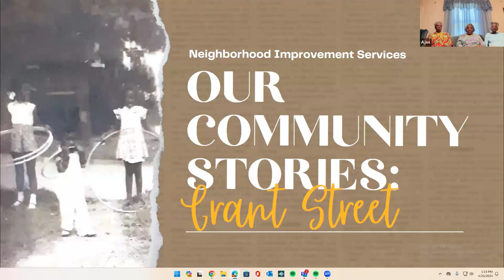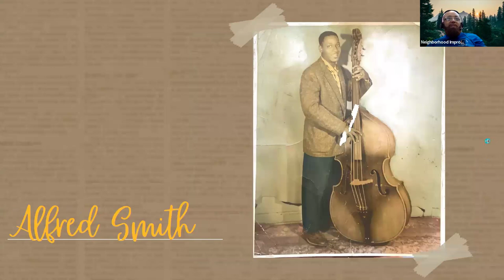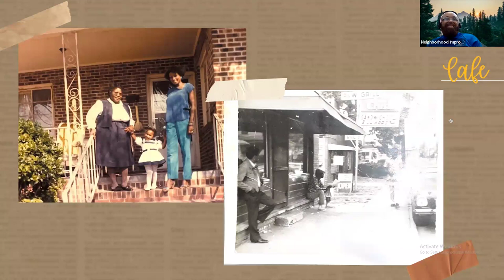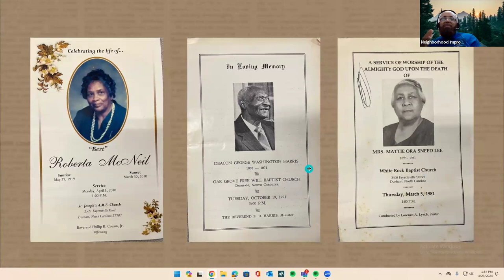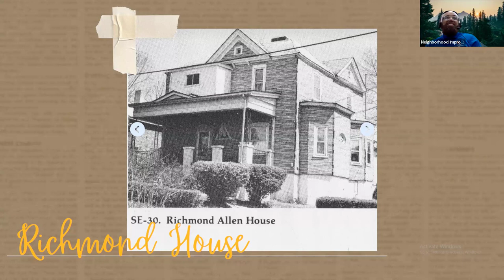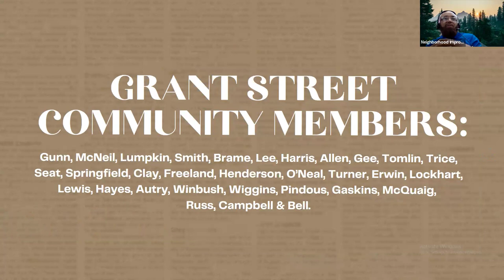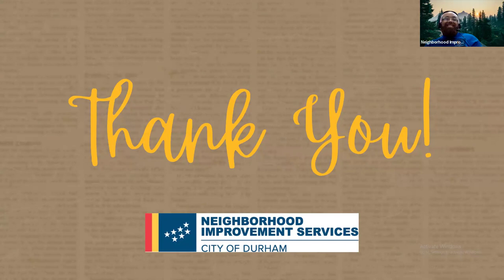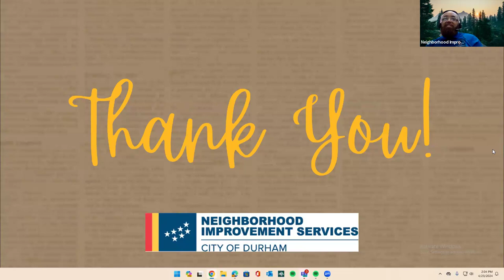Our Community Stories: Grant Street (4/23/24)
Our Community Stories is back! This series is dedicated to sharing histories from Durham’s underrepresented communities.

This month's event spotlighted the Grant Street community on April 23, 2024. Our scheduled speakers included Ms. Vivian, Ms. Brenda, and Ms. Dianne.